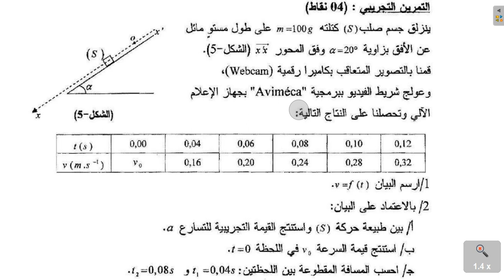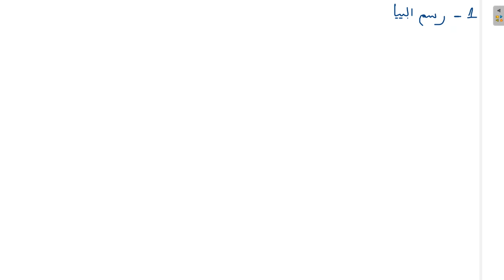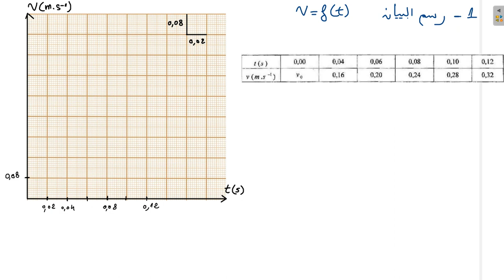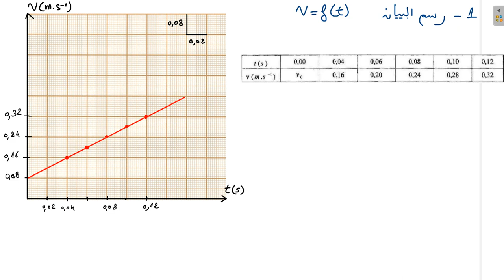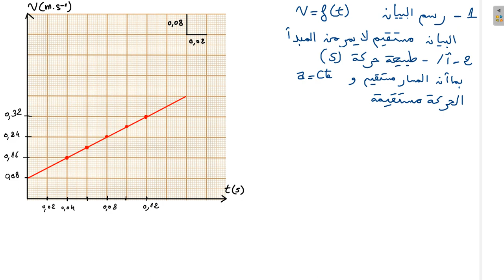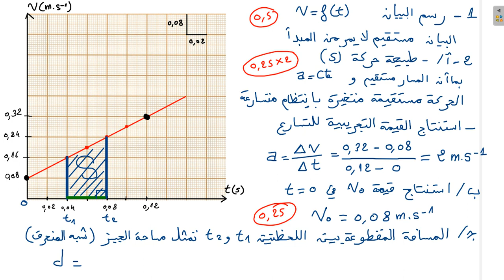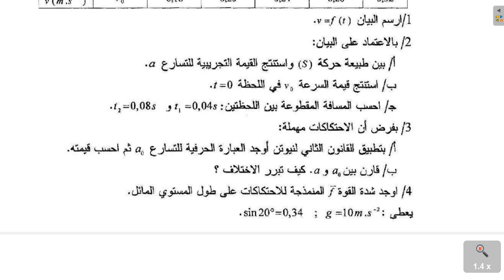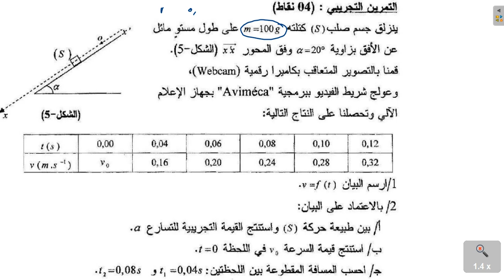الميكانيك_المستوى_المائل حل_باك2010_الموضوع1_التمرين_التجريبي شعبتي_ر_ت_ر